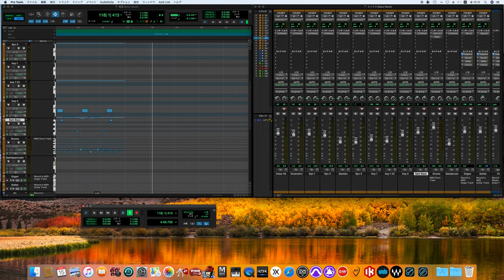京城音楽 SEOUL MUSIC / Yellow Magic Orchestra song cover -off vocal ver.-(Stripped Down ver.)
Techno＋Psychedelic
SEOUL MUSIC
イエロー・マジック・オーケストラ
Y.M.O.

Personnel
Yellow Magic Orchestra – Arrangements, Electronics, Sampler, Mixing engineers, Producers
Yukihiro Takahashi – Vocals, Drums, Electronic drums
Guest musicians
Hideki Matsutake – Technical assistance
Takeshii Fujii & Akihiko Yamazoe – Equipment
Peter Barakan – Lyrics, Transceiver Voice on "Pure Jam"
Staff
Yoshifumi Īo – Assistant Engineer
Hiroshi Yuasa (JVC Cutting Center) – Mastering engineer
Kazusuke Obi – A&R Coordinator
Yōichi Itō & Hiroshi Ōkura – Management
Plan-New Werk – Creative Services
Masayoshi Sukita – Art director, Photography

松武秀樹 - テクニカル・アシスタンス
スタッフ
細野晴臣 AND YMO - プロデューサー
飯尾芳史 - アシスタント・エンジニア
湯浅ヒロシ（JVCカッティング・センター） - マスタリング・エンジニア
藤井丈司 - エキプメント
山添昭彦 - エキプメント
伊藤洋一 - マネージメント
大蔵博 - マネージメント
PLAN・NET-WERK - クリエイティブ・サービス
奥村靱正 - 写真撮影、アート・ディレクション